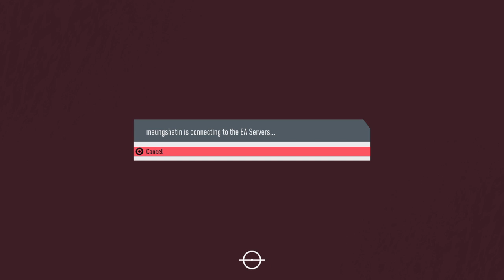FIFA 20_20200512180533